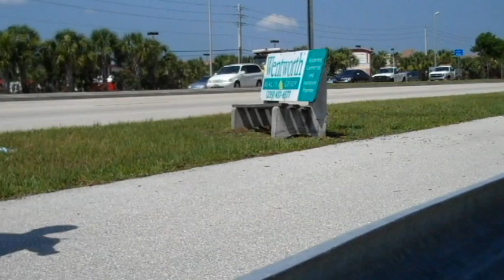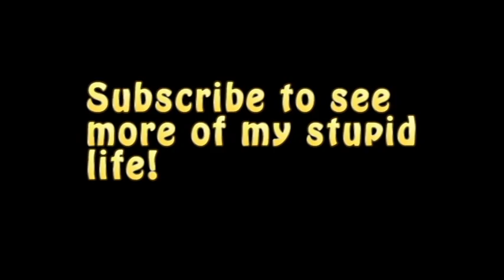My first bus ride on the Lee county transit system!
As in most of my exploits this go terribly wrong. I spend most of the day trying to go about 4 miles from my house. At one point I decide to walk, the bus is late 30 min late, I find outdoor treasures and all kinds of good stuff. Oh and I have great background music for ya!